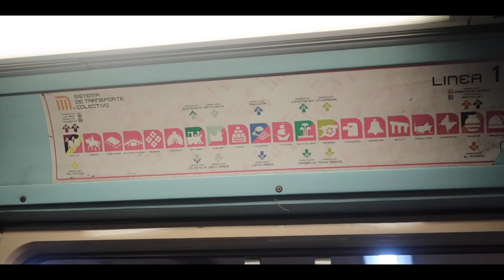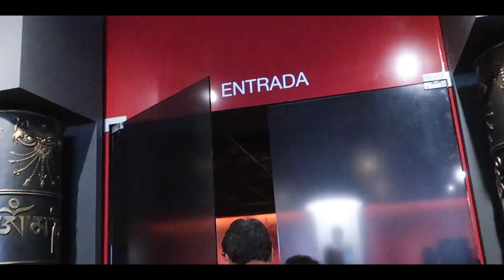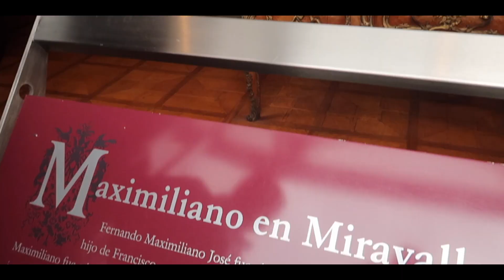Une journée a Mexico City !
Aujourd'hui, je vais t'emmener, faire un tour à Mexico !

J'ai fait pas mal de choses, et même utilisé les bus touristiques pour la première fois de ma vie !

Micka

Mes réseaux : ✔️